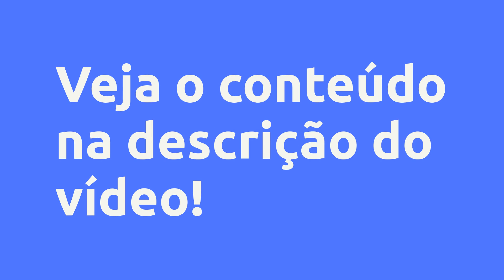(REVIEW) UMA NOVA PESSOA | DA DOR AO SUCESSO - FERNANDO DE SOUZA RIBEIRO, VALE A PENA?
Uma Nova Pessoa | Da dor ao Sucesso - FERNANDO DE SOUZA RIBEIRO, Vale a Pena?

Um pouco sobre (informações do produtor):
Você já teve a sensação de que, por mais que se esforce, nunca sai do lugar? Você muda de emprego, relacionamento, cidade e a situação financeira, emocional e familiar continuam a mesma coisa?

Eu sei o que é se sentir assim, sem esperança 😔

Neste curso irei contar um pouco de minha história de como superei uma Síndrome do Pânico, fobia social que perdurou por 15 anos, várias alergias e a intolerância a lactose e ensinar você a mudar de vida também!

Você terá acesso a ferramentas poderosas para:

- Eliminar a Procrastinação

- Dominar o Medo

- Elencar Valores

Bônus: Agenda Programada para mudanças de Hábitos que irão gerar novos resultados em sua vida 😃👊

Vantagens:

-Pagamento Seguro
-Acesso Imediato
-Várias Formas de Pagamento
-100% Online